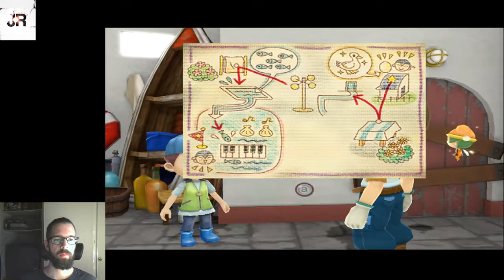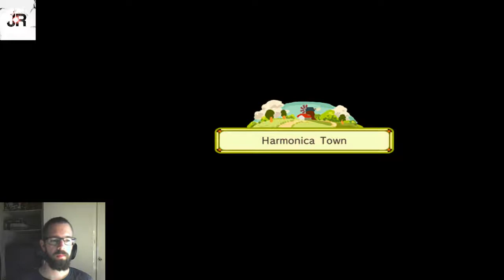Harvest Moon: Animal Parade P29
Playing Harvest Moon: Animal Parade!